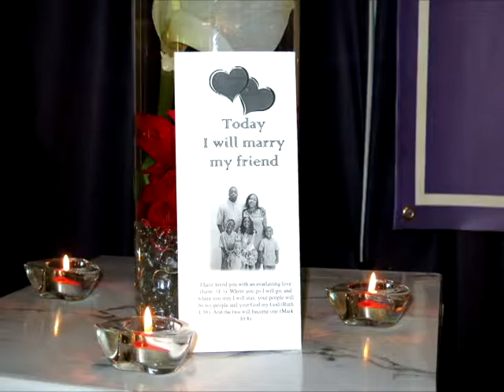Our Ceremony Highlights for Te-erra and Jamal from All Occasion Video "Ria"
Our Ceremony Highlights for Te-erra and Jamal from All Occasion Video "Ria" 2014